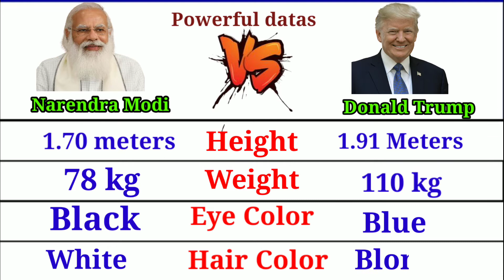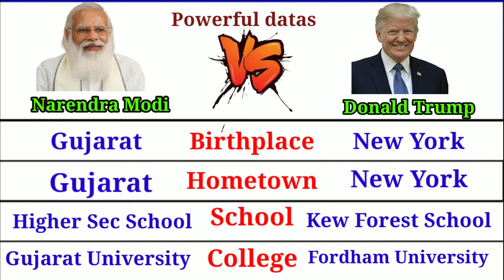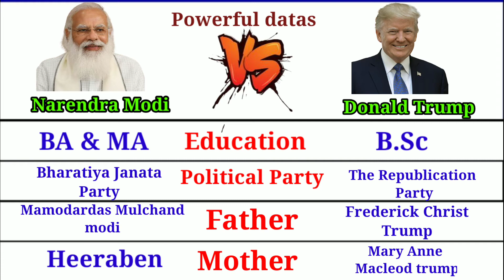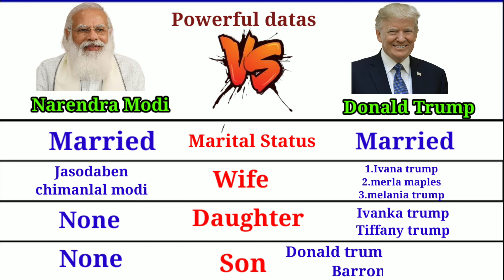Narendra Modi Vs Donald Trump Comparison - Powerful Datas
Narendra modi vs Donald Trump comparison full details.